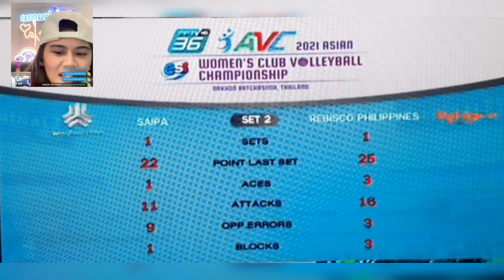TEAM PH won Carmela Tunay may pa rap na alay|PANALO